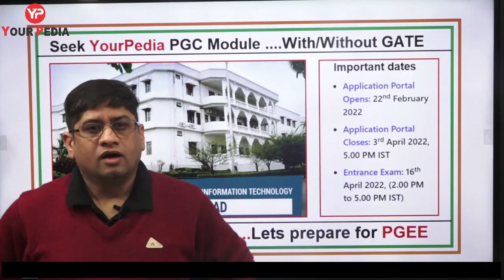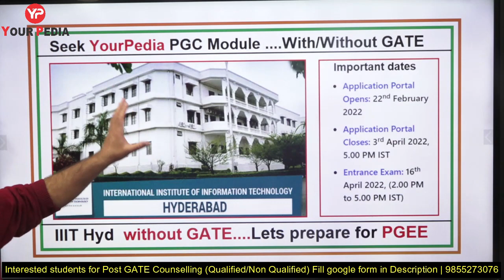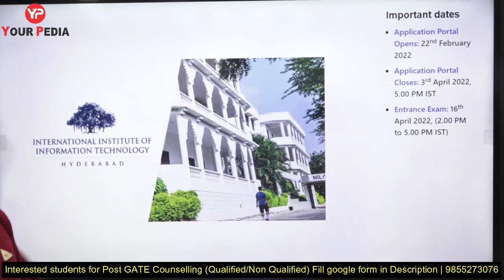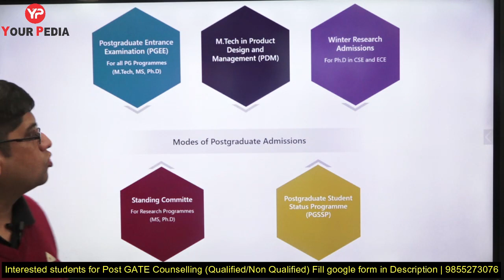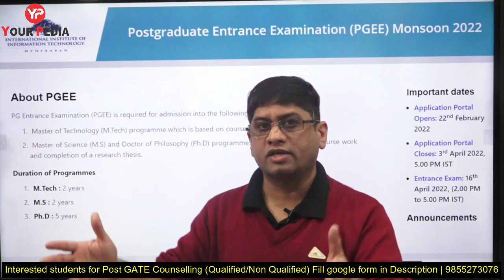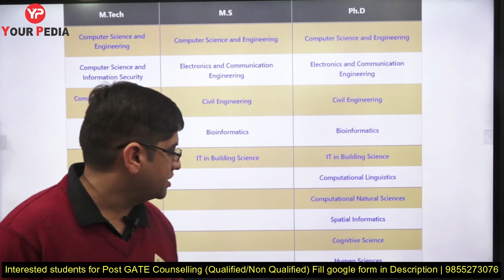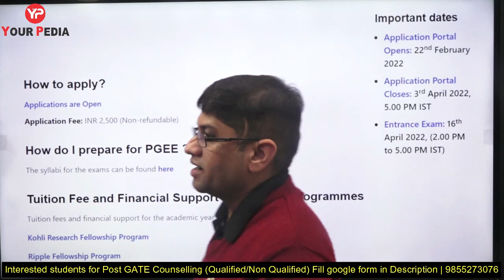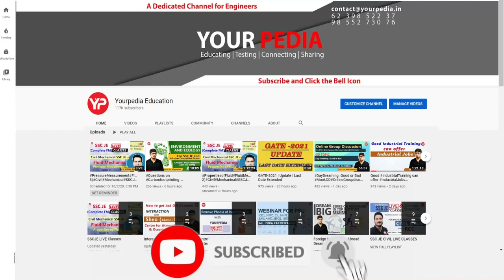IIIT Hyderabad without GATE | Lets prepare for PGEE | YP PGC 2022 for GATE & Non GATE Qualified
IIIT Hyderabad forms are out for without GATE. Written exam PGEE. IIIT Hyderabad